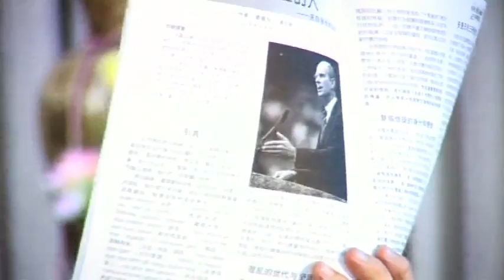El Evangelio Eterno Proclamado En La China - Dr. Colin Standish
Estén impactados por el progreso y los métodos de nuestros hermanos e hermanas en la China.

Tema 07 de 09 de la serie "Evangelio Eterno".

Dr. Standish nació en NSW, Australia en 1933. Se graduó con Honores de Licenciatura en Psicología de la Universidad de Sydney. Posteriormente obtuvo su Maestría en Psicología; Doctorado en Filosofía, ambos en el area de la Psicología y posterior su Maestría en Educación.

Trabajó en diferentes instituciones Universitarias Adventistas y en la Universidad de Sydney en cargos como Decano Académico, Presidente entre otros. Es fundador y ex presidente del Instituto Hartland, en Rapidan Virginia y autor de más de 60 libros sobre la vida Cristiana y Teología Adventista.

Este serie se dio en la Iglesia Adventista del Septimo Día 'Cala Cala' en Cochabamba Bolivia.
2011

"Y vi otro ángel volar por en medio del Cielo, que tenía el EVANGELIO ETERNO para predicarlo á los que moran en la tierra y á toda nación y tribu y lengua y pueblo." Apocalipsis 14:6